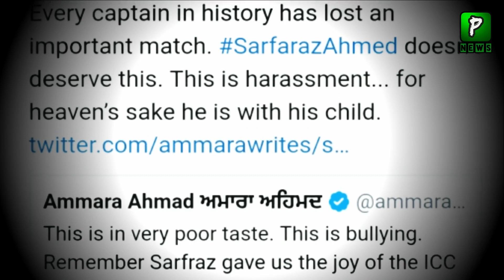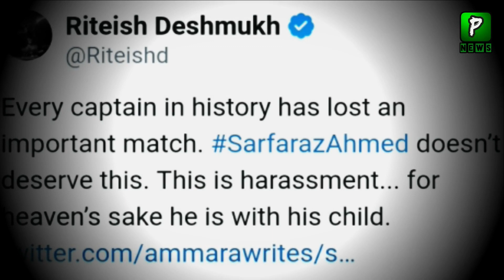Riteish Deshmukh Tweet For Captain Sarfraz Ahmed After His Viral Video